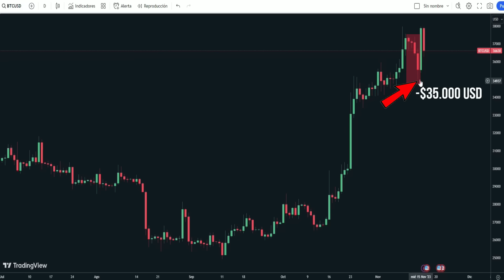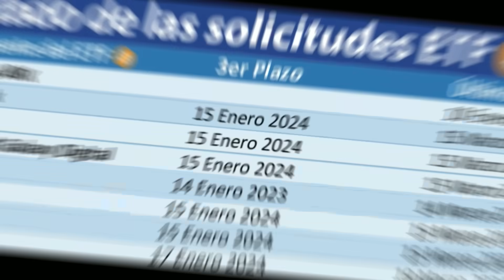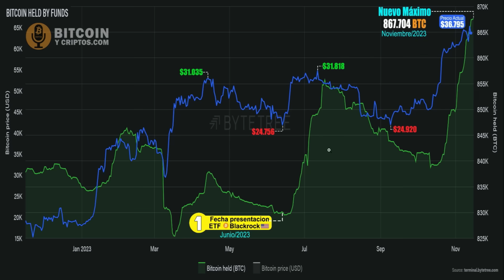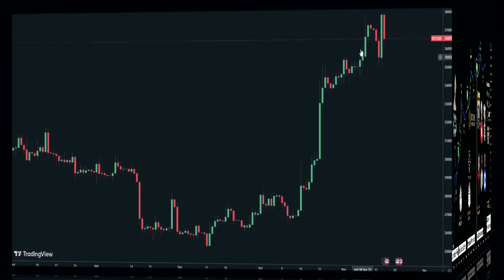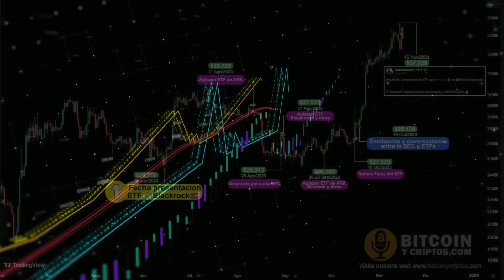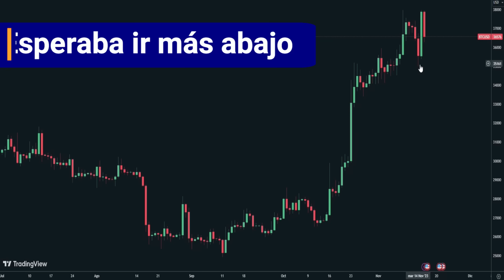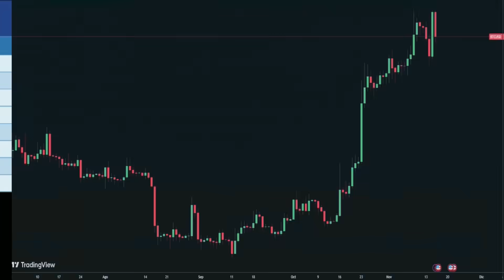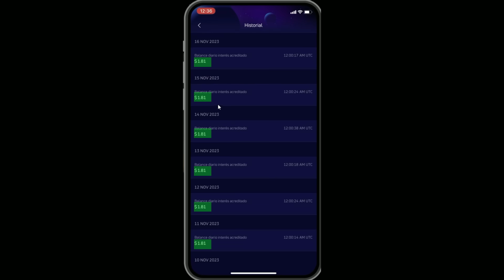💥BITCOIN: 55 DIAS… ESTAS LISTO🔴🟢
😬Los inversores calificados y minoristas no quieren dejar enfría el precio de bitcoin en camino al ETF

💥Si deseas ahorrar obteniendo intereses en dólares y bitcoin o tomar un crédito respaldado por tus BTC; es la solución, acá te explico cómo funciona el servicio y de qué forma usarlo y tomas un crédito ambos recibiremos $10